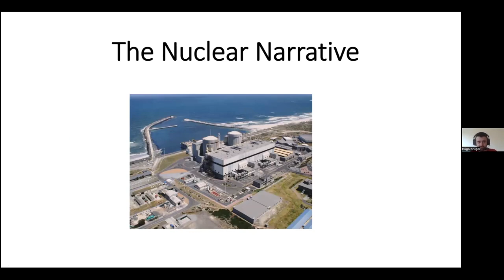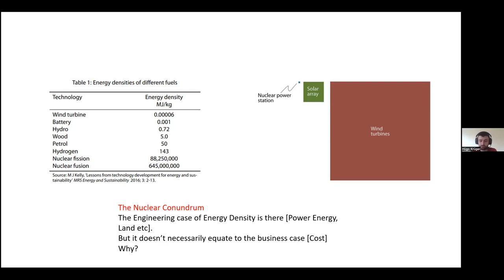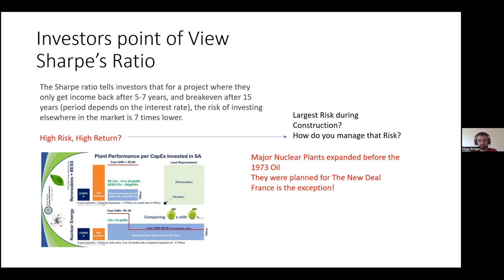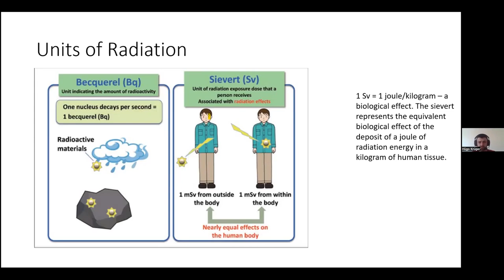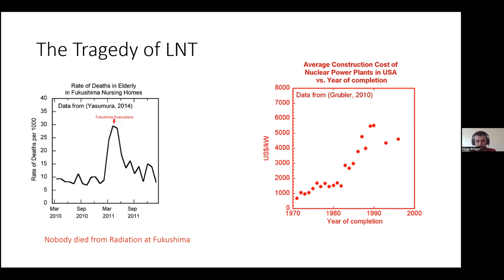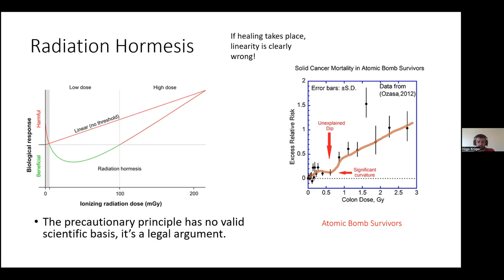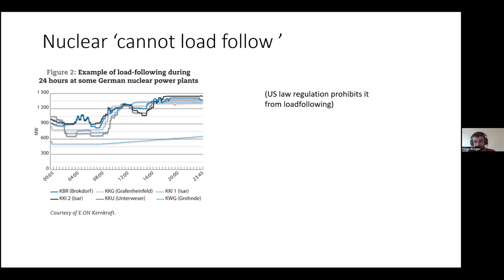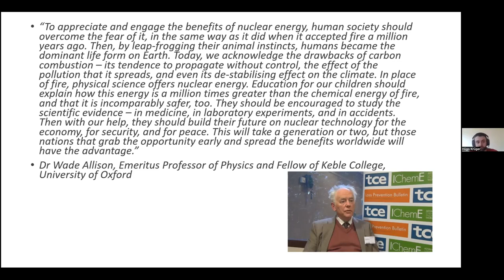Hügo Krüger: The Nuclear Narrative | Tom Nelson Pod #131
Hügo Krüger is a writer, podcaster, and structural engineer with working experience in the nuclear, concrete, and oil and gas industry.
He has a master’s degree in the design of nuclear structures, and has also worked on renewable energy.
Hugo's podcast guests have included Richard Lindzen, Will Happer, Judith Curry, Tony Heller, Patrick Moore, and Noam Chomsky.